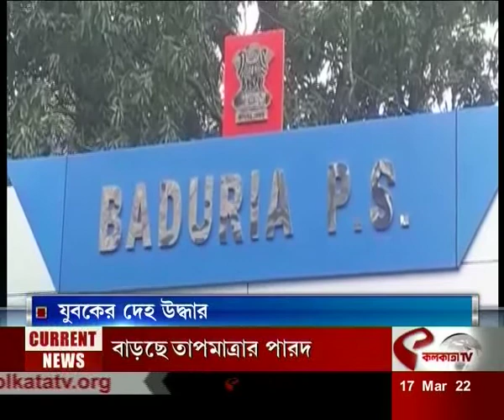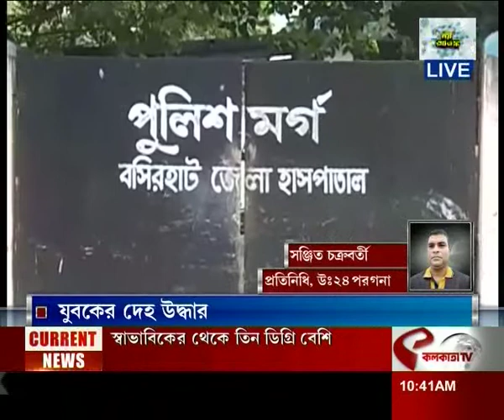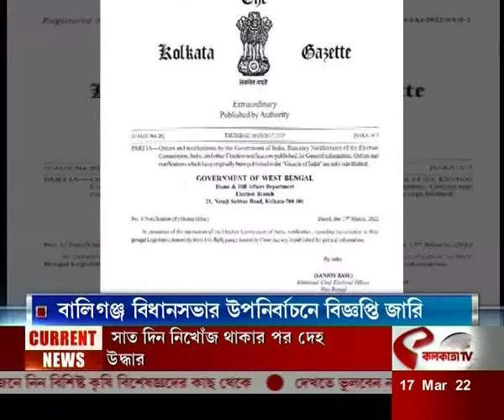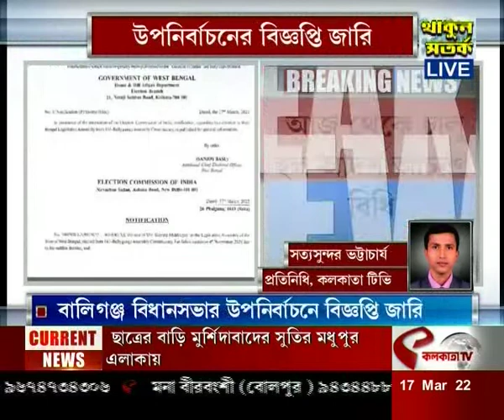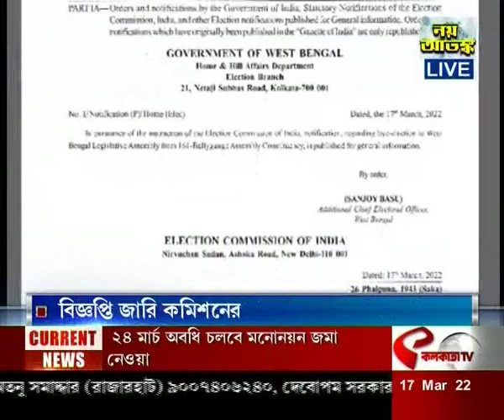উপনির্বাচনের বিজ্ঞপ্তি জারি